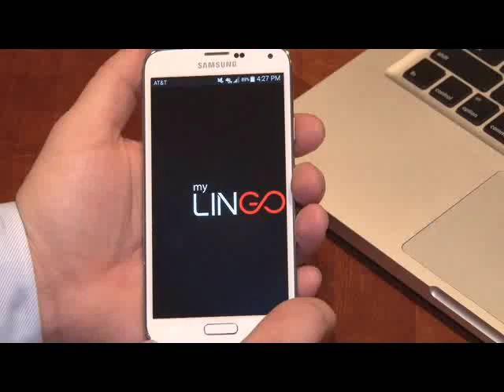Nuevos avances llegan a Facebook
Los usuarios de Facebook ven más de 4 mil millones de videos al día.